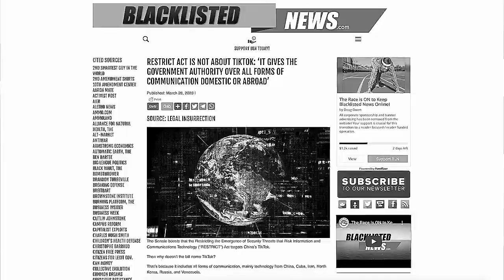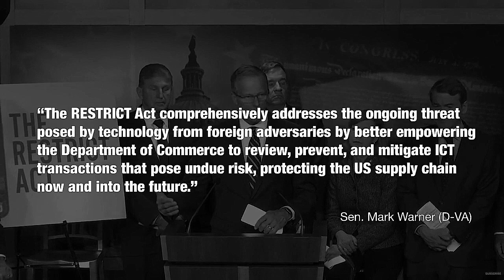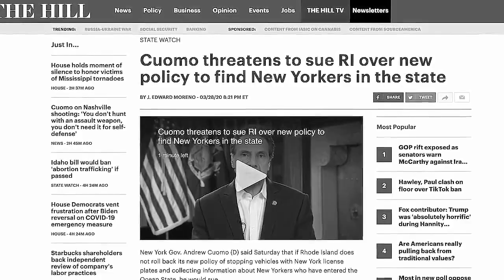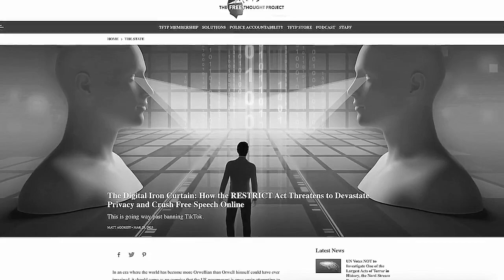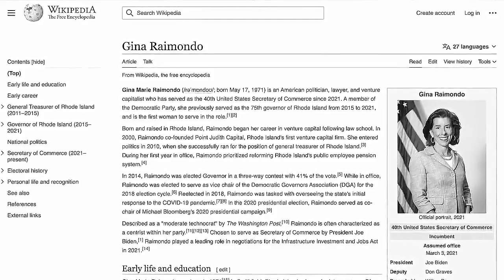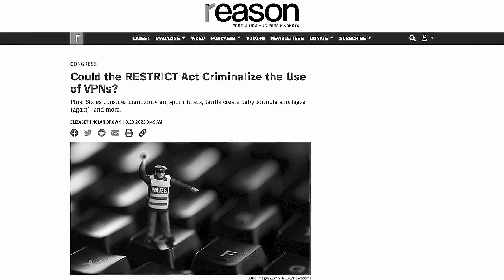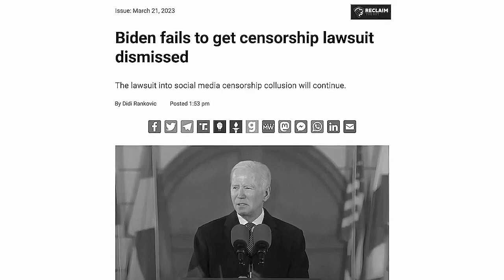communicate freely (?) 2023-03-30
channel disowns inaccuracies